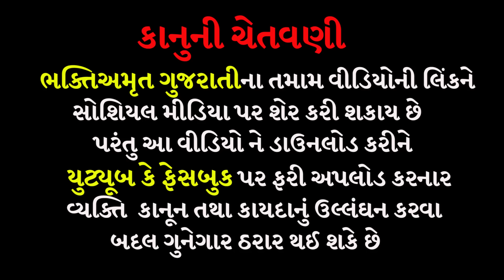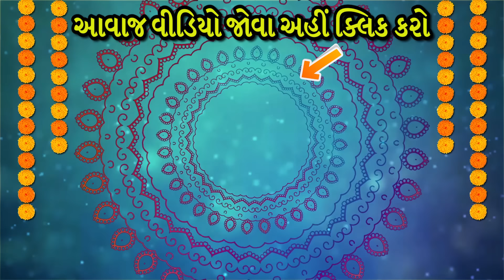સપનામાં દાદાએ કીધું | સુરાપુરાધામ ભોળાદ 🚩| surapura dada bholad | Danbha bapu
નમષ્કાર મિત્રો જય માતાજી જય સુરાપુરાદાદા મિત્રો  વિડિયો દાનભા બાપુ ની બેઠકનો વિડિયો છે જો પસંદ પડે તો લાઈક કરી ભક્તિ અમૃતચેનલ ને સબસ્ક્રાઇબ અવશ્ય કરજો

40 ગાડીઓની મુલાકાત | સુરાપુરાધામ ભોળાદ🚩| surapura dada bholad | Danbha bapu bholad